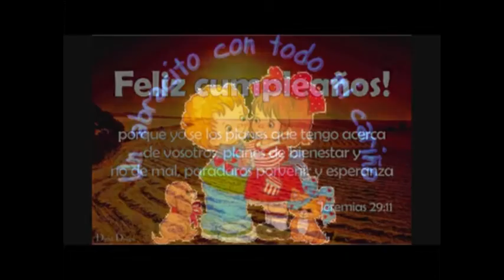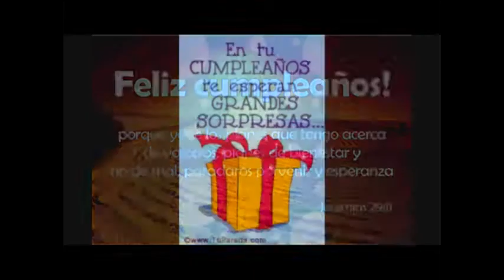ACUAPA FELIZ CUMPLE AÑOS HNOS